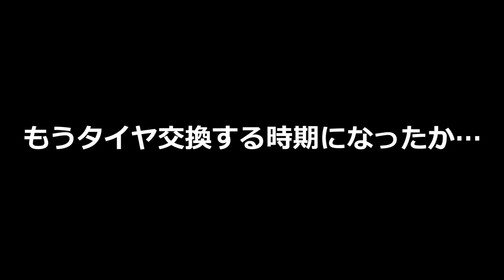重たすぎるタイヤ交換を超絶楽ちんにするアイテムキター！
↓今回使った道具の販売ページ
リフター
電動インパクト
ジャッキ
トルクレンチ